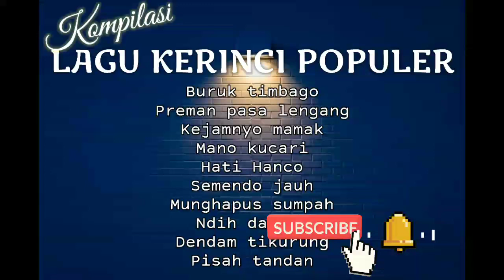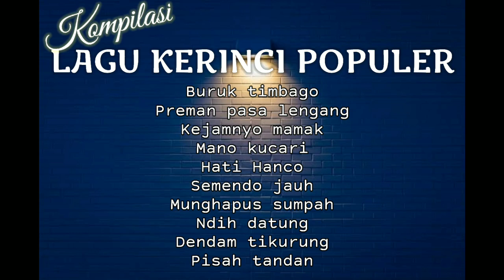lagu kerinci populer, lagu kerinci jambi, lagu kerinci full album